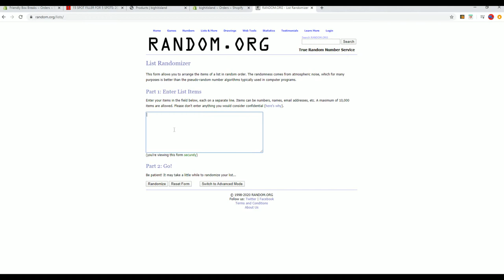2019 Bowman Draft Jumbo FILLER A ID BOWDRAFTRTEAMS705